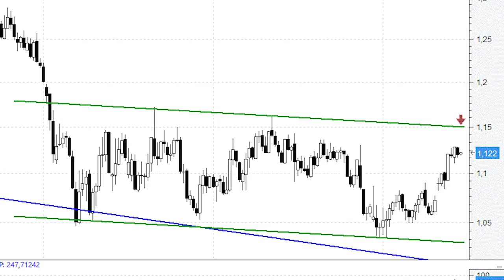La posibilidad de que el euro/dólar busque la zona de los 1,15 continúa intacta